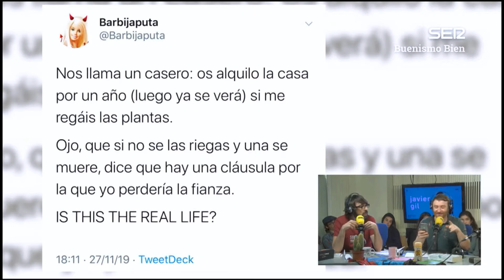vivienda Javier Gil alquilinato.org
Blackstone, regular precio alquiler; corrupción.